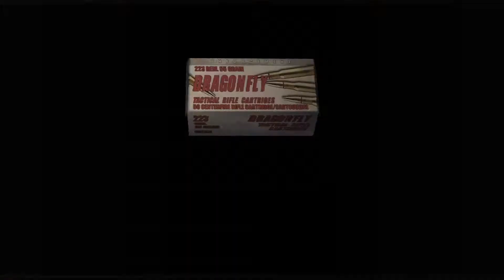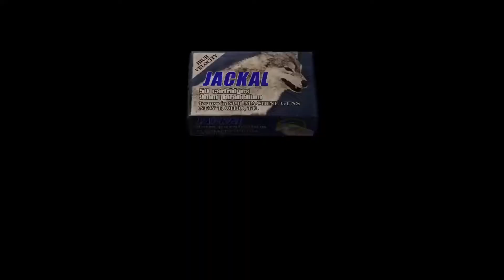Resident Evil 4 | Part 5 | PS4 | No Commentary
A new game plus playthrough on normal mode of Resident Evil 4 with no commentary.